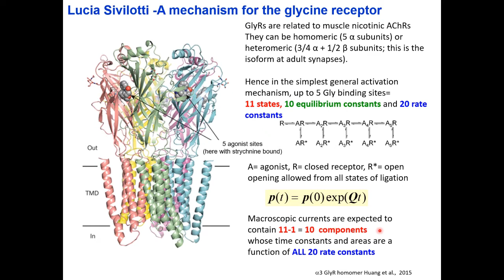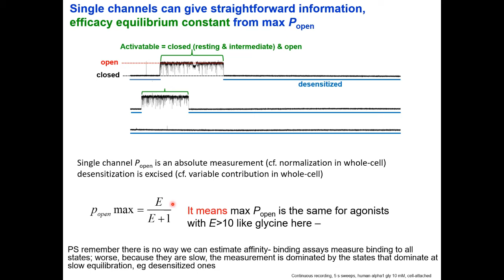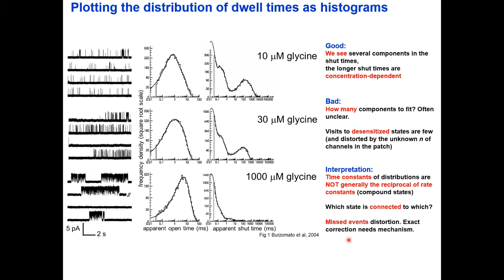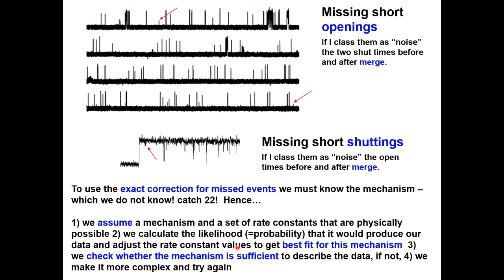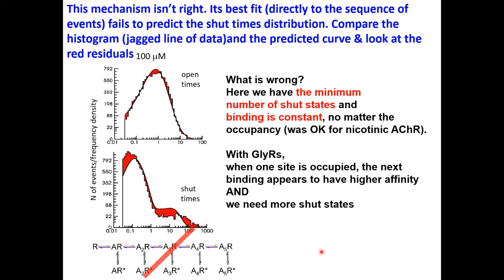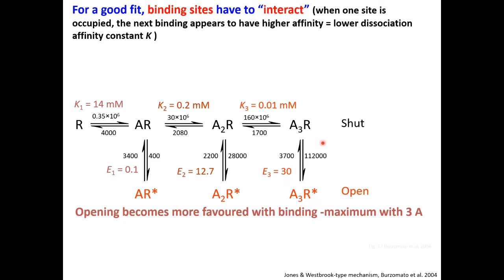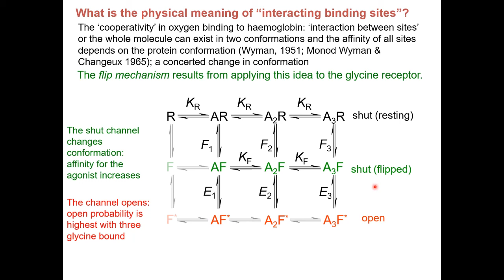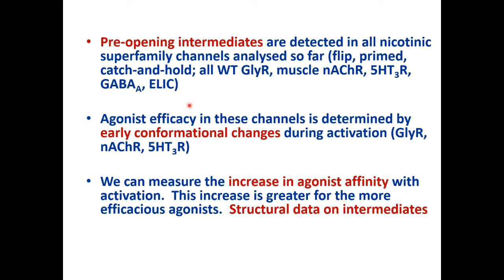Single channel recording: Fiiting mechanisms to recordings. Lucia Sivilotti, Plymouth talk 3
Thia video describes how to fit a receptor mechanism to single  ion channel reordings.
Ciick 'SHOW MORE' to see refernces and more details.

The fits are done by the methid of maximum likelihood, i'e.the transition rates (rate constants) in a specified mechanism are adjusted to maximise  their likelihood (the probability of seeing the observations given the mechanism)/In order to calculate the likelihood we need the distributions of the apparent open and shut times, allowing for the fact that both open times will appear to  be longer than their true value when we miss short shut times (and similarly for shut times).  These are known as HJC distributions (for Hawkes, Jalali & Colquhoun, who solved the missedbrief event problem).

References

Experimental papers

Burzomato, V., Beato, M., Groot-Kormelink, P., Colquhoun, D. & Sivilotti, L.G. (2004) Single-channel behavior of heteromeric alpha1beta glycine receptors: An attempt to detect a conformational change before the channel opens J.Neuroscience, 24, 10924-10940.

Remigijus Lape, David Colquhoun & Lucia Sivilotti (2008)  On the nature of partial agonism in the nicotinic receptor superfamily (2008).Nature. 454, 722 – 728.

Tests and explanations of our fitting methods

Colquhoun, D., Hatton, C., & Hawkes, A. G. ( 2003) The quality of maximum likelihood estimation of ion channel rate constants . Journal of Physiology (London) 547, 699–728